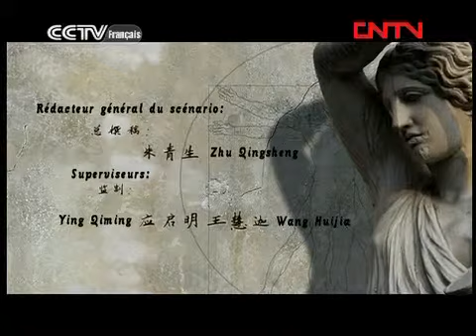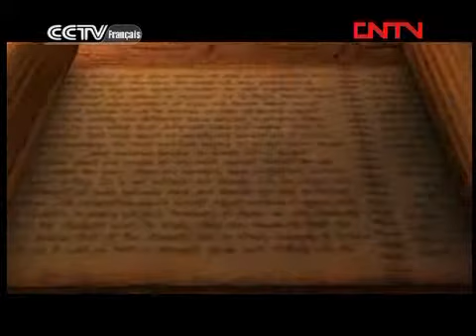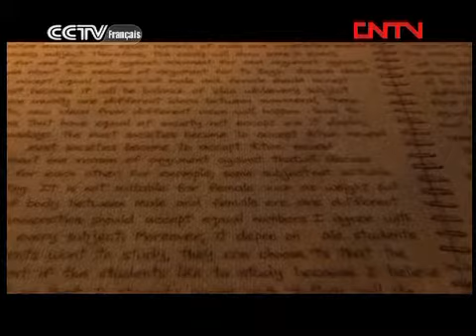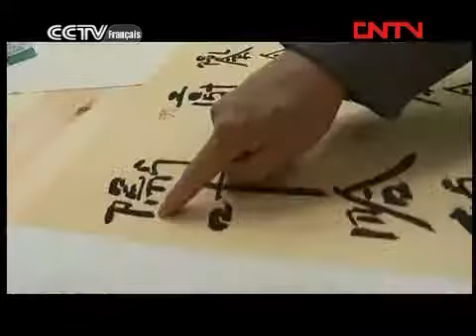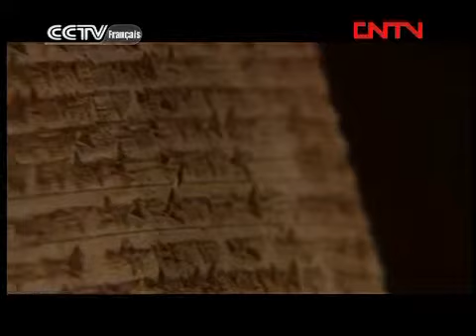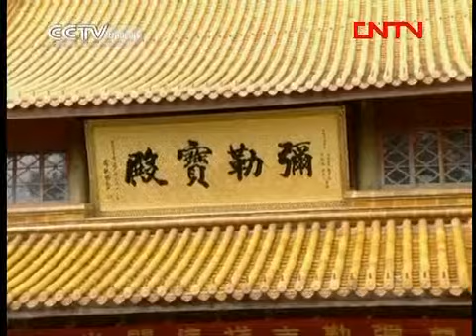Rencontre entre le Louvre et la Cité interdite 2